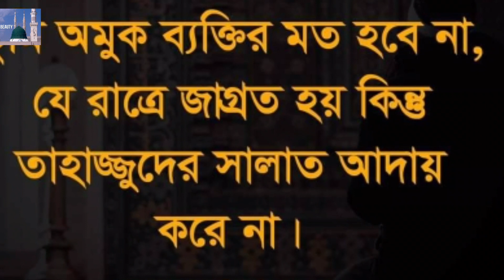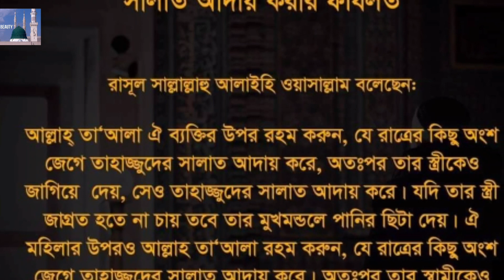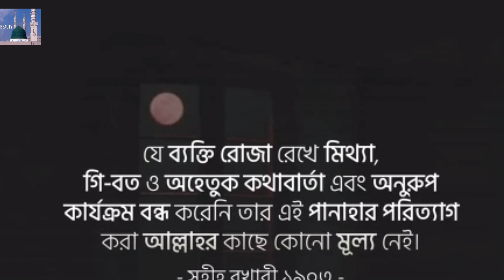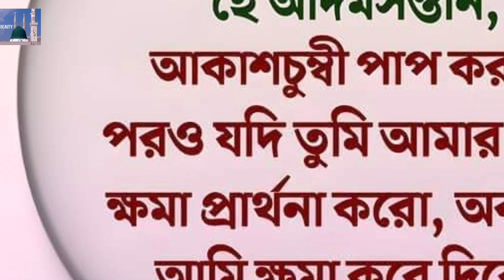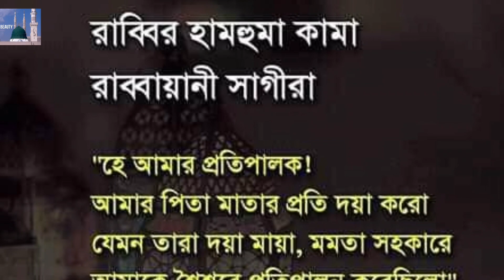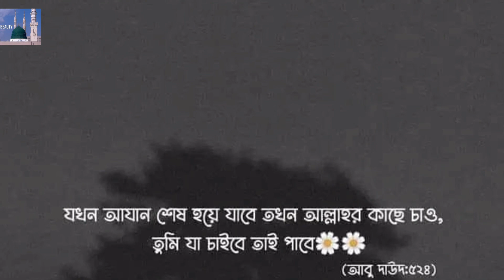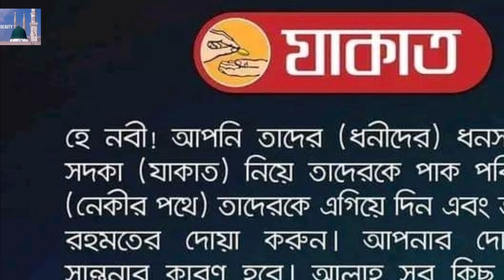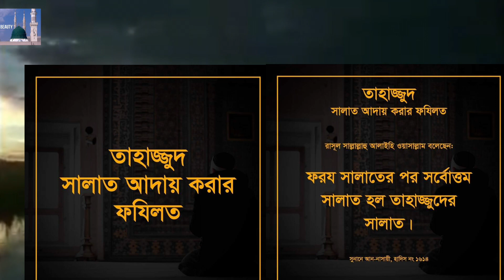তাহাজ্জুদ সালাত,তাহাজ্জুদ নামাজ, তাহাজ্জুদ নামাজের নিয়ম, Tahazzud salat,Tahazzud Namaz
তাহাজ্জুদ সালাত আদায় করা খুবই গুরুত্বপূর্ণ ইবাদাত, মহানবী স. নিজে এই নামাজ আদায় করতেন এবং কখনও তিনি তা ছেড়ে দেননি। ভিডিও তে কোর'আন ও হাদিসে র আলোকে তাহাজ্জুদ নামাজের গুরুত্ব ও ফজিলত তুলে ধরা হয়েছে।